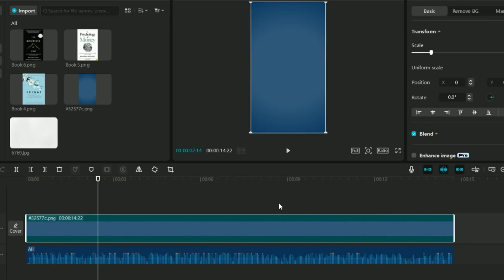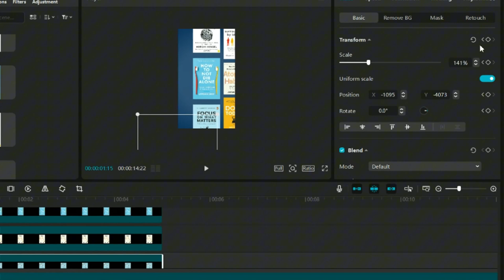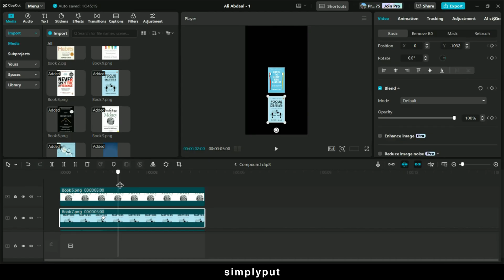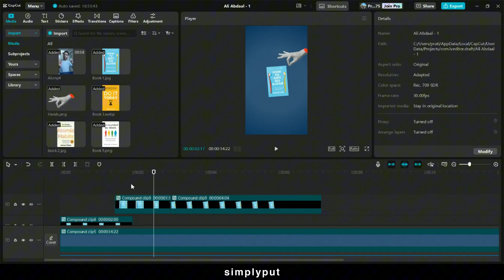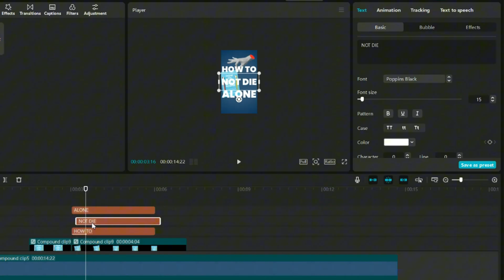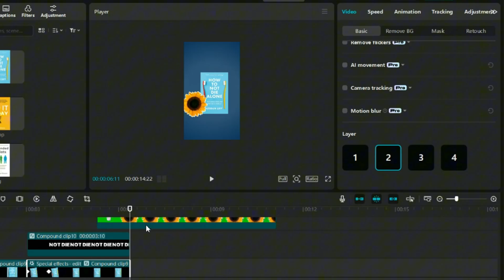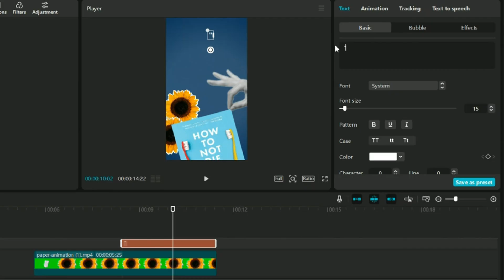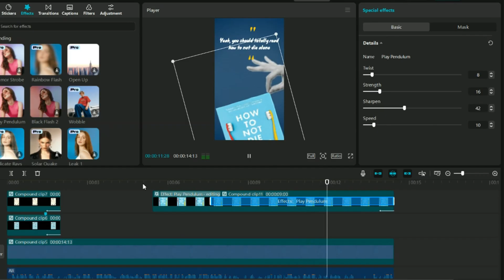How to go VIRAL using ALI's style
How to go VIRAL using ALI's style | How to edit like Ali Abdaal in Capcut | Ali Abdaal Editing Style | Capcut Tutorial

0:00 Intro
0:48 Step 1
6:17 Step 2
9:05 Step 3
12:01 Step 4 Website Reveal
17:01 Step 5